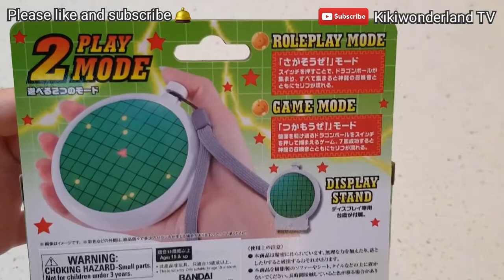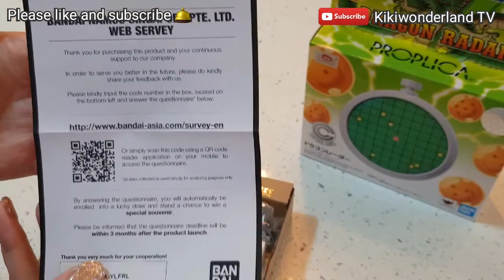DRAGONBALL RADAR [ UNBOXING 2020 ]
DRAGONBALL RADAR